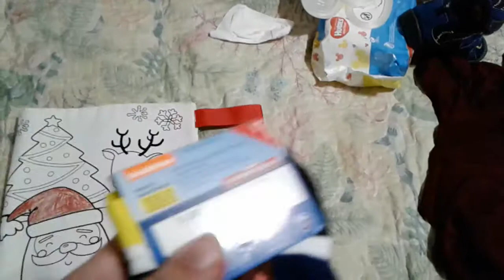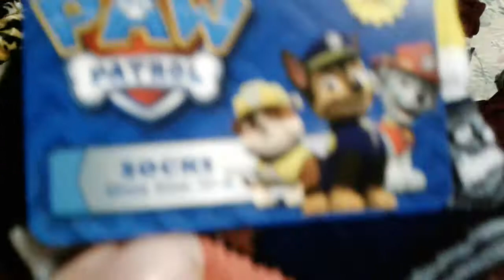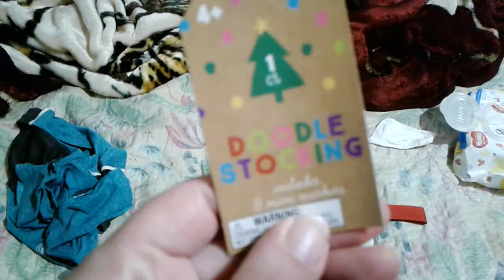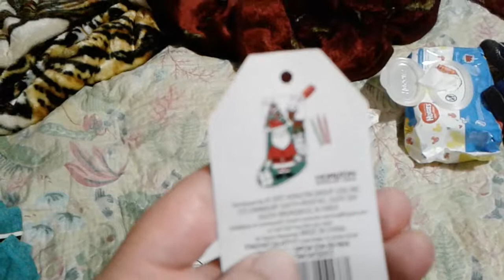Sana. Doodle. Stocking.